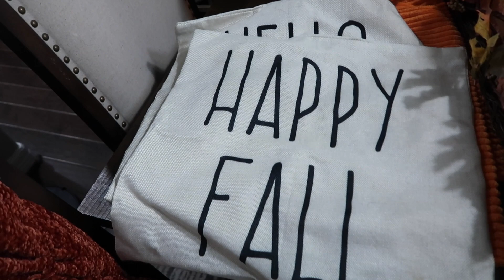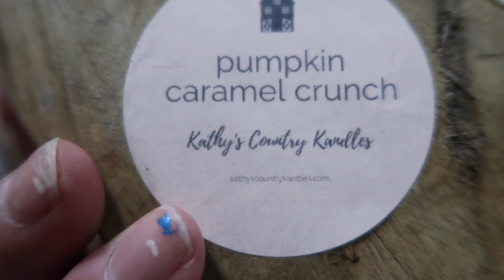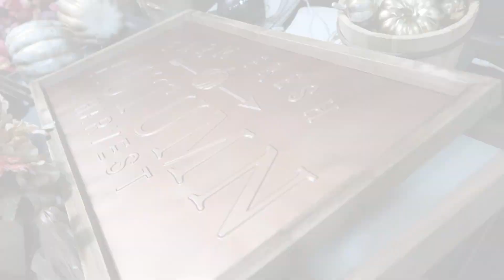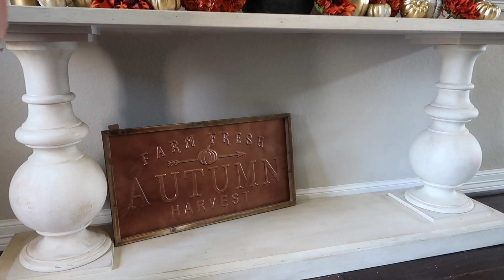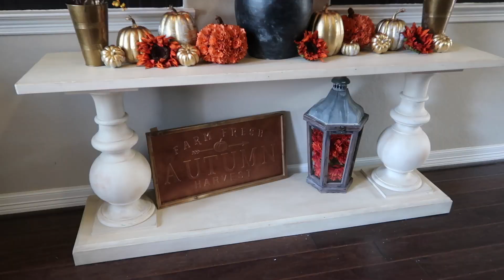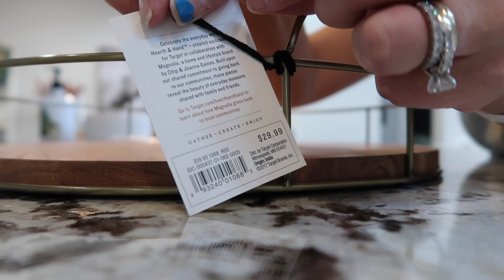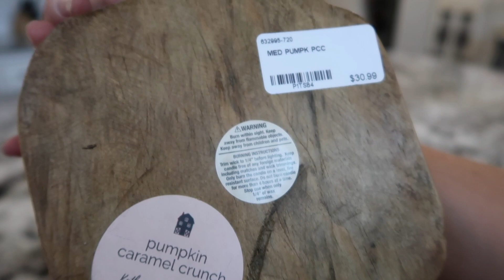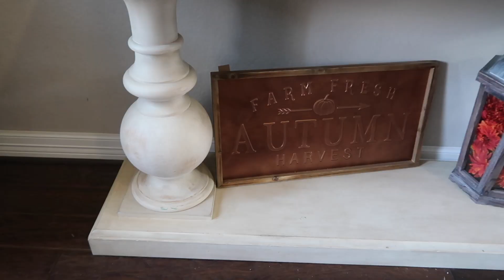FALL DECORATE WITH ME 2022 / FALL DECORATING IDEAS / FALL DECOR HAUL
Ever wanted to start your own YouTube channel?
YOUTUBE GROWTH INSTAGRAM: @michelleomalleyyoutube

Fall decor:
Heart and Hand white Vases
Heart and Hand wood Tray
Amber Vase
Fall Pillow Cover set
Fall Long leave stems (used 3 sets)
Artificial distressed gold pumpkins
Artificial White pumpkins
Yellow Stems
Fall maple leaves

Chapters:
00:00 Intro
0:55 Prepping fall decor
2:52 Fall decor Haul
9:23 Fireplace decor
10:44 Entryway table
14:49 kitchen console table
17:56 Kitchen Island
19:49 Living room, couch and coffee table
21:35 Fall Home tour